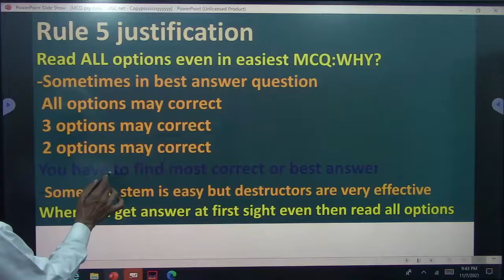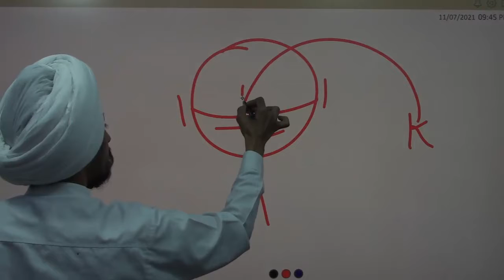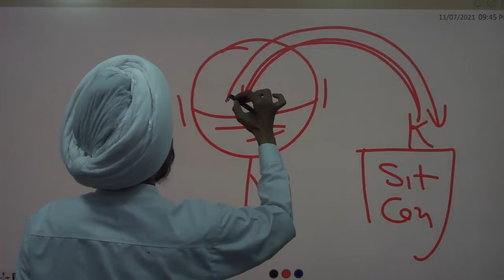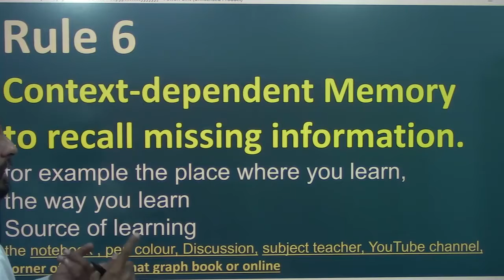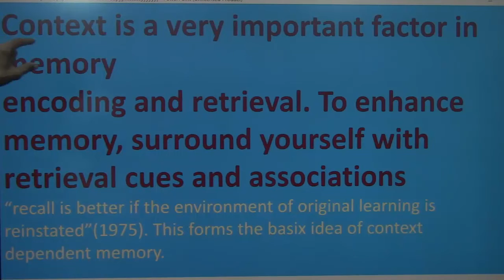How to recall missing information while solving MCQ? l Context-dependent Memory l Dr.Tirath Singh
withexercise WithExample&Content लापताजानकारीकोकैसेयादकरें?एमसीक्यू हल करते समय छूटी हुई जानकारी को कैसे याद करेंDr.Tirath Singh#Context-dependent Memory as to recall missing information while solving MCQ